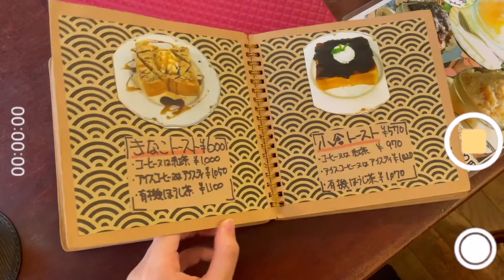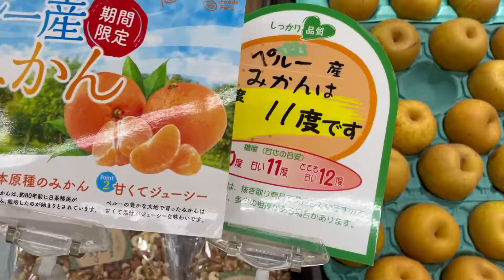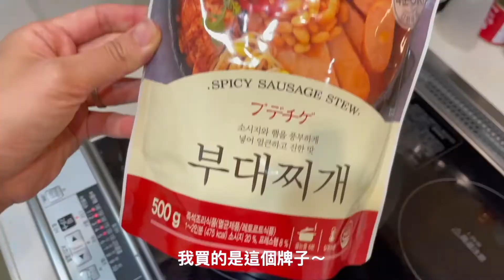日常vlog｜韓國包裹開箱、和日本朋友去喫茶店吃飯、『午後的紅茶』限定甜點、安安打疫苗的簡單紀錄、一起去超市買菜吧！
隨著奧運的到來～結束～
日本的疫情絲毫沒有減緩. 只有無限增加（哭

最近我住的地方也開始感染者不斷地上升
所以假日除了買菜以外～盡可能都宅在家！
這個禮拜就簡單的紀錄一下一天的生活和大家分享～

也期待大家的留言！
謝謝囉！